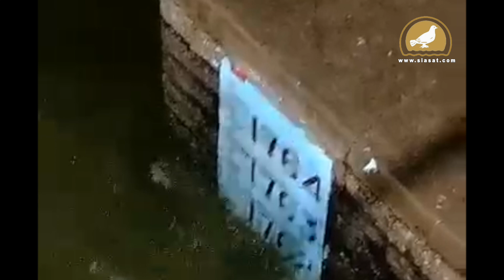Hyderabad rains: Water level up in Osman Sagar, Himayat Sagar